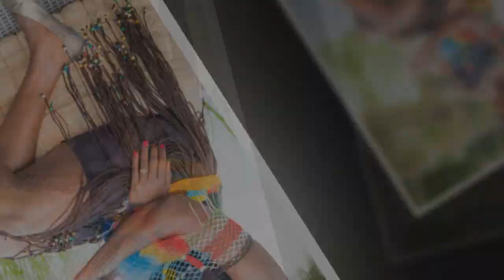Nyapal Lul Photos Album Slideshow Gengni Nhok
South Sudanese video  music  . Track by : Nyapal  Lul  Photos Album Slideshow  Gengni Nhok on January 2018 .  COMMENT .Check out  the other video  on the Channel !